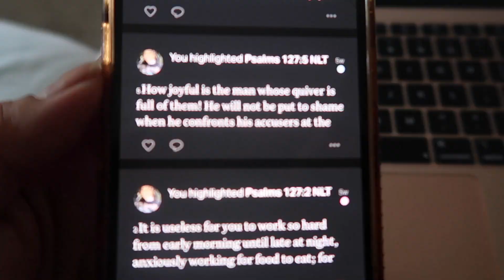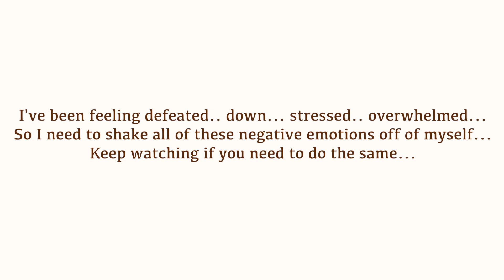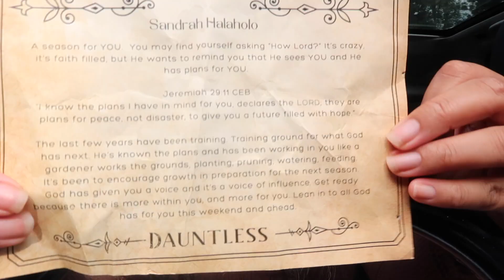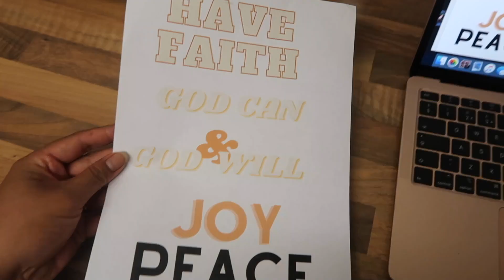How I am shaking off depression | vision board | scripture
Hi all.

Gosh this vlog was hard to record and edit and post...

Been a messy battle mentally... But what do we do? Push through it. Worship through it and persevere through it all.

To help myself out of this rut I am
1. creating a vision board
2. writing out new scripture
3. seeking accountability
4. pushing through and getting involved at church.

If you are in a similar situation, i believe this chat will encourage you to keep moving forward.